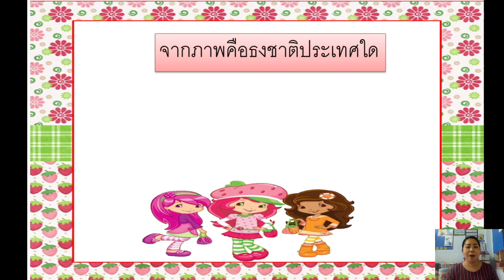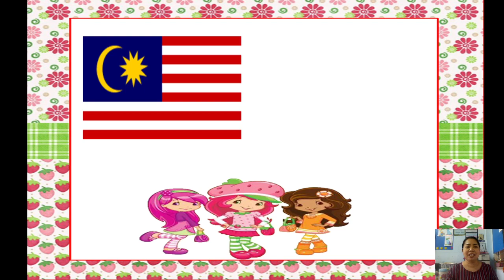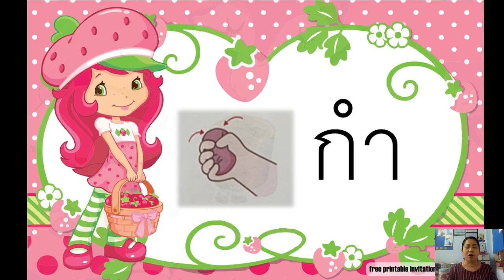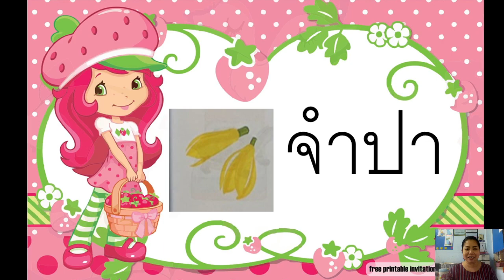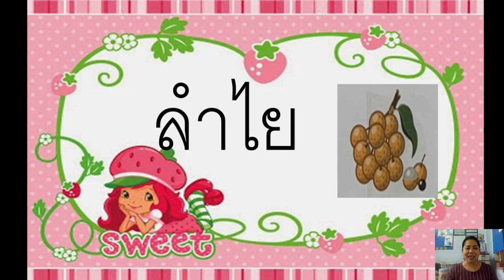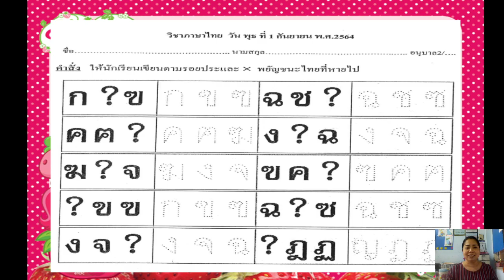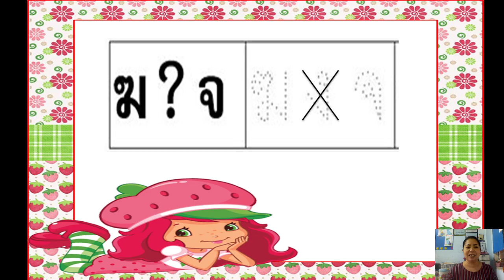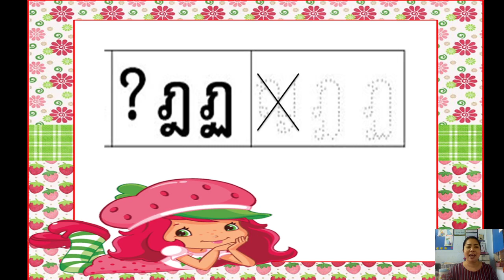01/09/2564 อนุบาล2 วิชาภาษาไทย เรื่องการอ่านสระอำ